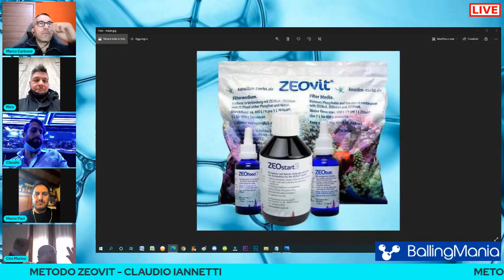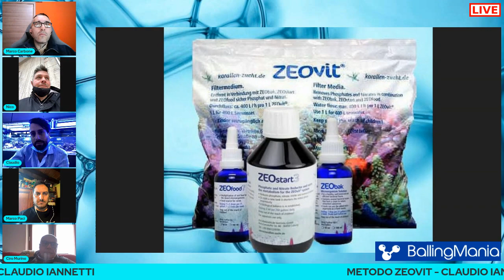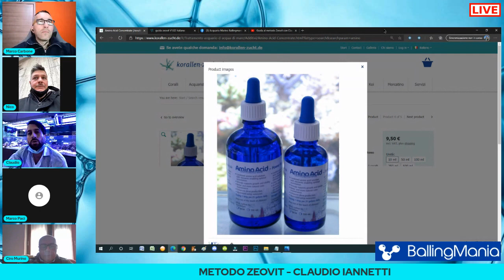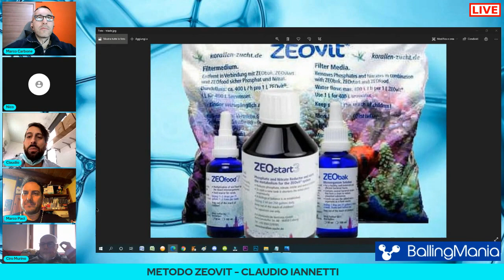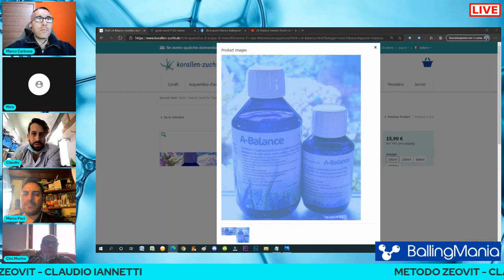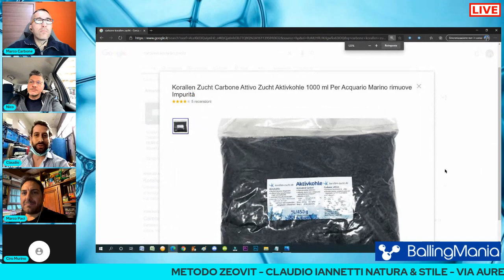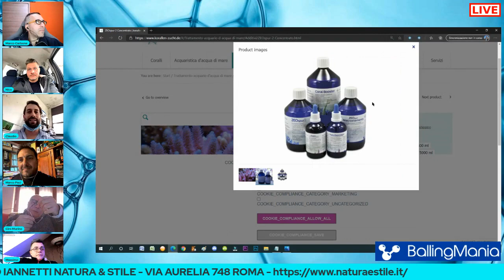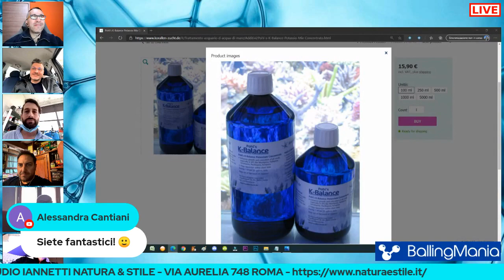Live con Claudio Iannetti - Il metodo Zeovit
Analizziamo il metodo a riproduzione batterica Zeovit, capendo il suo funzionamento, i suoi vantaggi, e tutto ciò che ruota intorno a questo sistema di gestione. Claudio Iannetti ci guida in questa interessante discussione, pronto a chiarire tutti gli aspetti peculiari di tale metodo.
Seguici anche su:
Forum